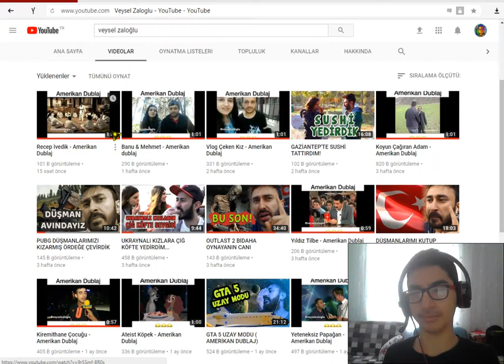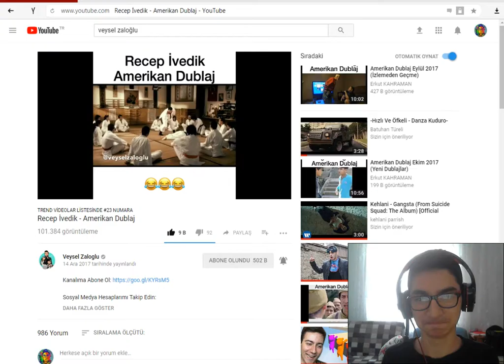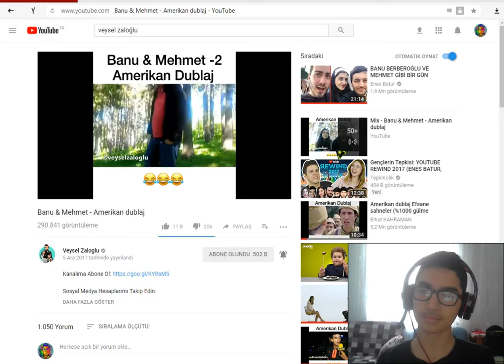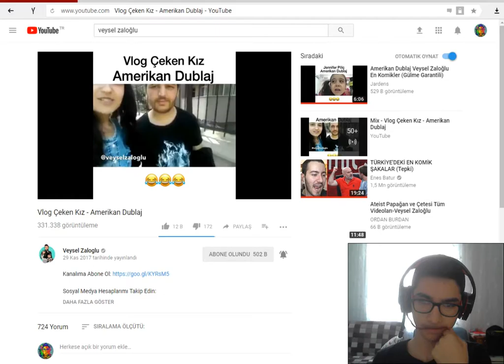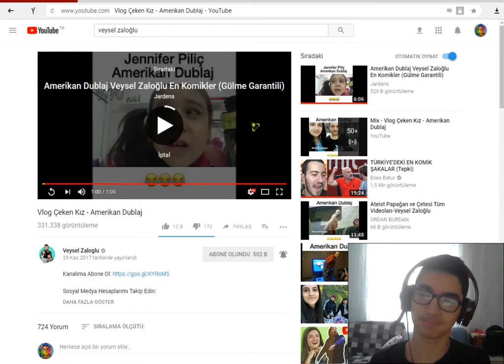Veysel Zaloğlu komik:D